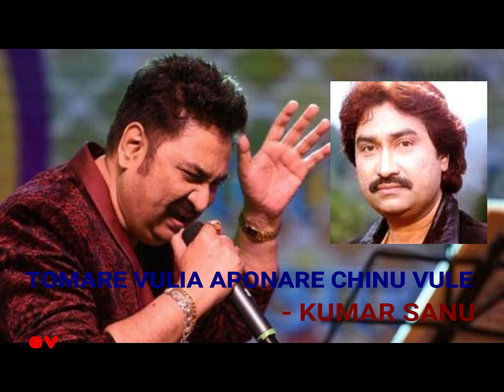TOMARE VULIA APONARE CHINU VULE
আমাদের নতুন শপিং ওয়েবসাইট এ অবশ্যই ঘুরে আসুন।